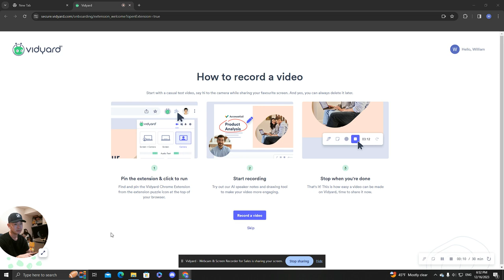(S.2 Ep.5) Zero Build With The Fam?